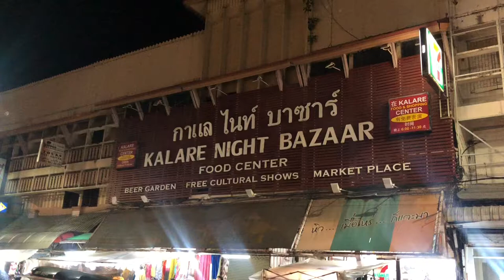มาซ่า…แถวไนท์บาซาร์ เชียงใหม่